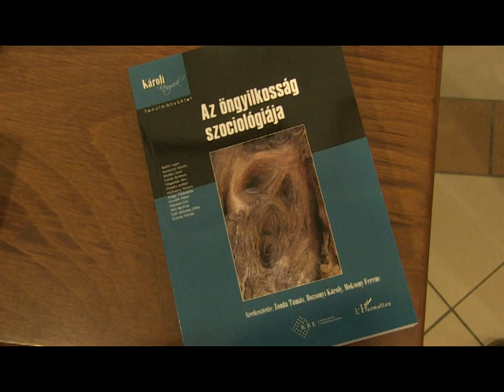Az öngyilkosság szociológiája | Könyvbemutató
2019. május 11-én került sor Zonda Tamás, Bozsonyi Károly és Moksony Ferenc által szerkesztett, "Az öngyilkosság szociológiája" című tanulmánykötet bemutatójára a Károli Gáspár Református  Egyetem Buda Béla termében.